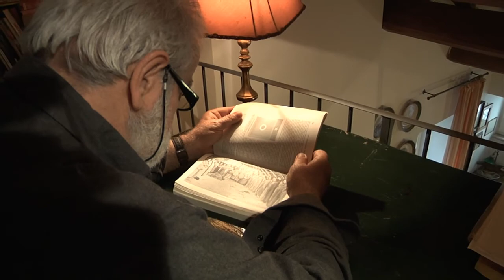Il tempo ritrovato - TRAILER -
Domatore di cavalli, vignettista, scrittore, falegname, oratore, studioso di arte e di storia, viaggiatore instancabile nelle pieghe del tempo e dei suoi abitanti, fumatore accanito: fotografo per natura.
Sandro Becchetti si racconta nel documentario "Il tempo ritrovato".